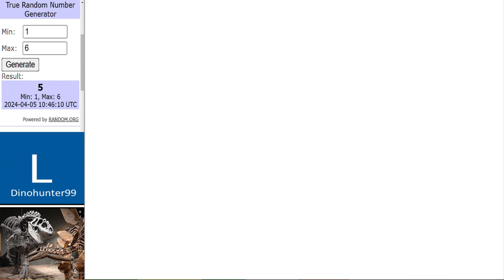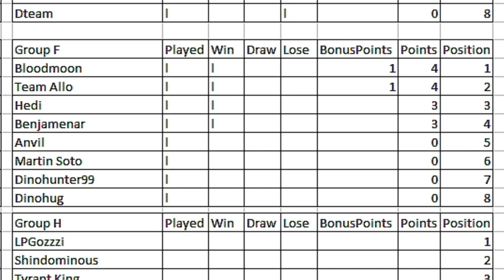Dinosaur King Arcade Tournament | WCVI Group Stage | Group F Round 1 古代王者恐竜キング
Time for group F with more heavy hitter entering the fray

Matches in this video:
Dinohunter99 vs TeamAllo
Benjamenar vs MartinSoto
Bloodmoon vs Dinohug
Main Event:
Anvil vs Hedi